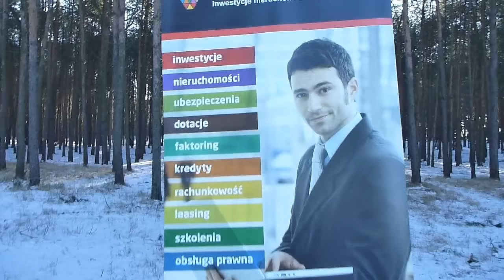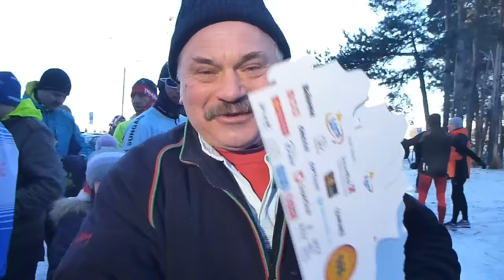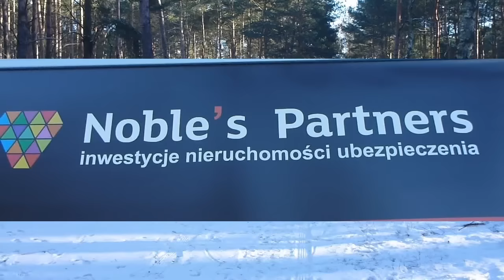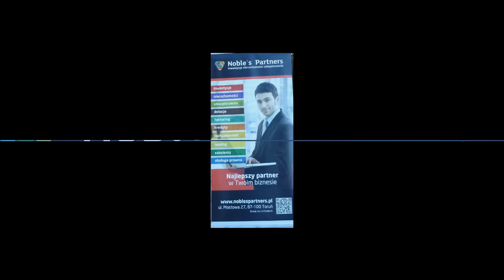06_01_2017 Bieg Trzech Króli - Toruń